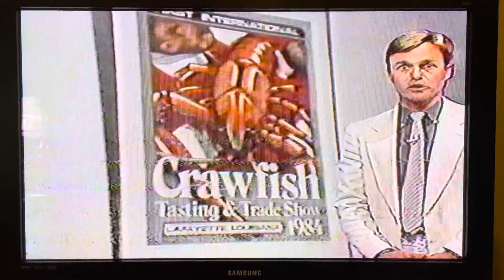Glen Clark Art Opening at Antlers